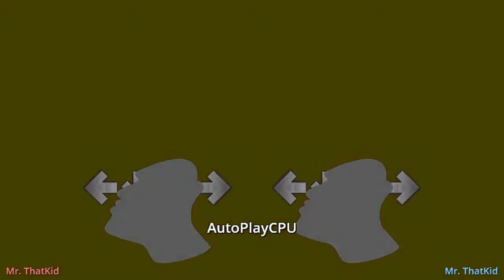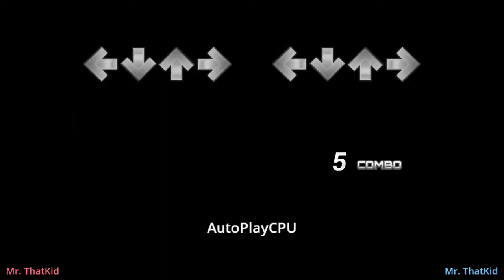[Stepmania 5 Conversion] Hell Scaper (Last Escape Mix) (Kyt-Xune's SRTX)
Notes: One doesn't drop the Moai Head like one would drop the bass.
Requested by "Giovanni Matos"
Go check out Kyt-Xune!
They've made plenty other SRTs (videos of them are on WinDEU's channel)

Had to do something a little bit different this time. These don't do mods, but instead would've required theme modifications that I've now integrated into a default.lua file. No theme modification necessary here!
Visual changes:
Mad a black BG for seamless transition into rainbow segment
Gracefully faded out UI elements.
Slid playfields into positions that lined up with the graphical effects
Internal changes:
Created a lua/default.lua for doing UI hiding, Playfield placement and housing custom GameplayControl lua (moves the playfield around) and custom commands.
Had to do some function renaming due to case sensitivity.
Strings like 555555FF had to be wrapped in a color function.
'::' is replaced with '\n' to do line breaks in text.